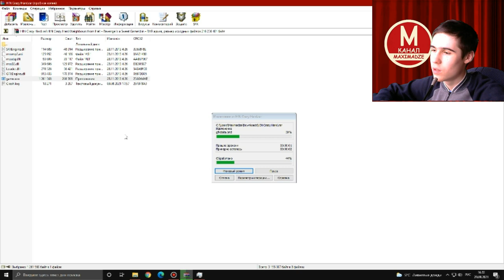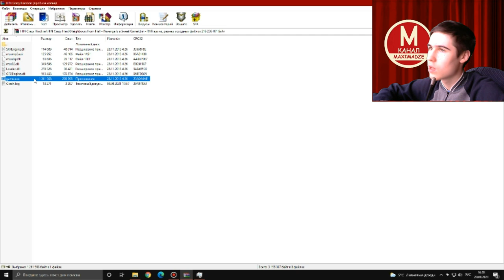Моды на Как Достать Соседа №64 - Месть Ольги и Опять какой то Хардкор